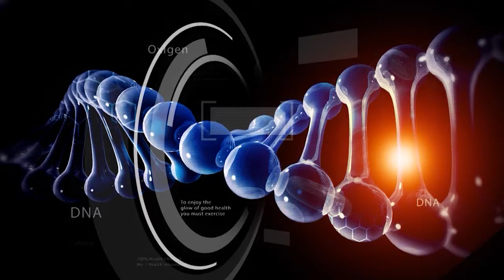Dr NCN Luminita Marginean - Autism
Despre autism aflam mai multe de la psihoterapeutul Luminita Marginean